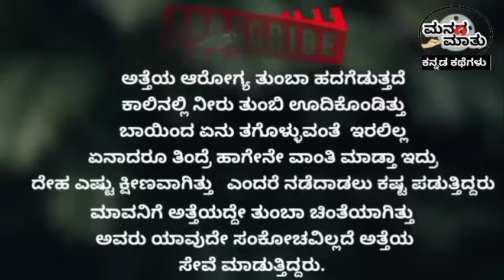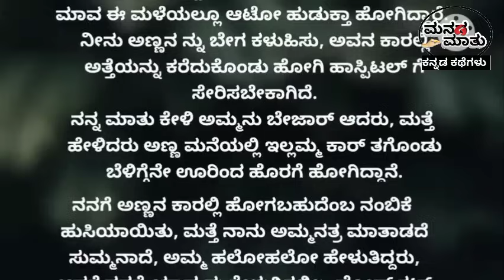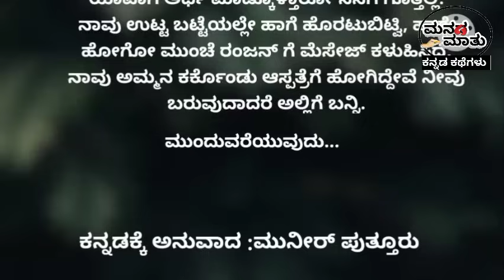ಹೆತ್ತಮ್ಮ ತನ್ನ ಮದುವೆಯ ನಂತರ ಗರ್ಭಿಣಿಯದಾಳೆಂದು ಕೋಪಗೊಂಡಿದ್ದ ಮಗ ಅಮ್ಮನ ಹೆರಿಗೆ ನೋವಿನ ದಿನ..ಅಯ್ಯೋ 😭😭